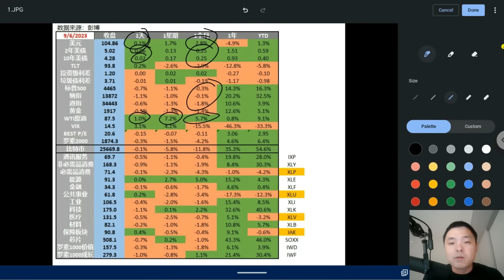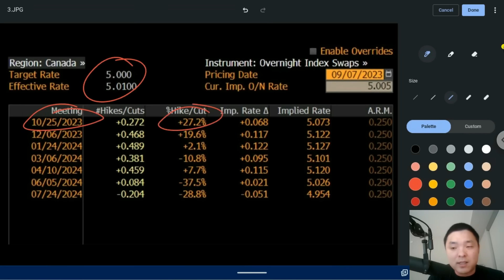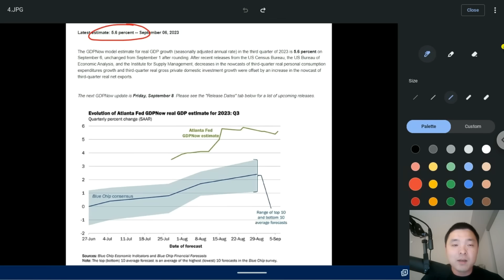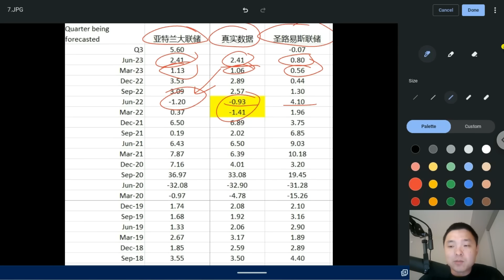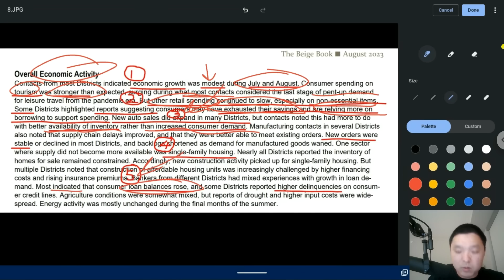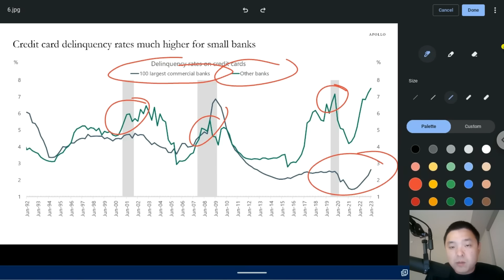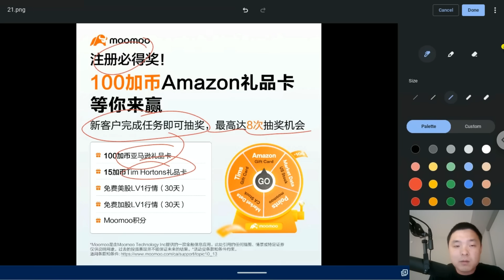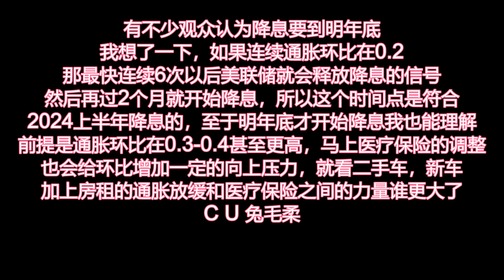✨【投资TALK君905期】推特疯狂传阅：看不懂的GDP预测，美联储内部分歧！褐皮书揭露重要经济讯息！✨20230906#NFP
最高17股！
1. 开户送1股赠股,+美股LV2行情
2. 入金$100送5股赠股
3. 入金$1000送10股赠股，每股价值高达$2000
4. 入金$5000送一股特斯拉或者谷歌股票
0佣金交易美股，免费深度摆盘，50万美金资产保险，一个账户交易美港股，中文客服

1. 入金S$100并持有10天，10天内，每天收到1张S$2*现金券（总共S$20）
2.入金S$2,000并持有至少30天，并进行2次买入交易，必得1支可口可乐股票（价值约80^ 新元）
3.入金累计S$10,000并持有至少90天，并累计进行7次买入交易，必得S$108*现金券

【入5000送15股股票】
-入金达500澳币送3股
-入金达2000澳币再送5股
-入金达5000澳币再送7股

1. 港股證券買賣一世免佣
2. 騰訊股票2股 (00700)
3. 90天固定7%年化收益券（價值HKD517）